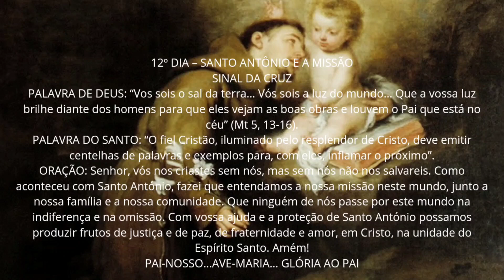12° DIA DA TREZENA DE SANTO ANTÔNIO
Oração inicial
(Para todos os dias)
Grande Confessor e Doutor da Igreja, Santo Antônio: confiando na vossa incomparável bondade, e no grande poder de intercessão que tendes junto de Deus, a vós me dirijo nesta novena, que vos ofereço. Vós que sempre tivestes compaixão dos necessitados e dos que sofrem, voltai para mim o vosso olhar de bondade, e alcançai-me a graça que vos peço. (Diz-se a graça que se pede na novena). Fazei que durante estes dias, que vos consagro, eu aprenda de vós a amar melhor a Deus e ao próximo. Por Jesus Cristo Nosso Senhor. Amém.

12º DIA – SANTO ANTÔNIO E A MISSÃO

PALAVRA DE DEUS: “Vos sois o sal da terra… Vós sois a luz do mundo… Que a vossa luz brilhe diante dos homens para que eles vejam as boas obras e louvem o Pai que está no céu” (Mt 5, 13-16).

PALAVRA DO SANTO: “O fiel Cristão, iluminado pelo resplendor de Cristo, deve emitir centelhas de palavras e exemplos para, com eles, inflamar o próximo”.

ORAÇÃO: Senhor, vós nos criastes sem nós, mas sem nós não nos salvareis. Como aconteceu com Santo António, fazei que entendamos a nossa missão neste mundo, junto a nossa família e a nossa comunidade. Que ninguém de nós passe por este mundo na indiferença e na omissão. Com vossa ajuda e a proteção de Santo António possamos produzir frutos de justiça e de paz, de fraternidade e amor, em Cristo, na unidade do Espírito Santo. Amém!